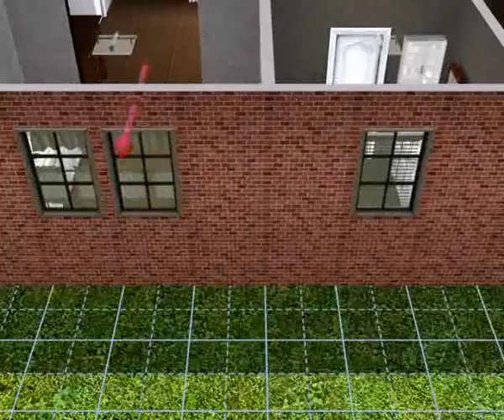Spirited Bedsit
My first Sims3 house. At just under 15k furnished, and a bit over 10k unfurnished. Falling well below the beginning amount of money all Sims 3 start out with. Enjoy!